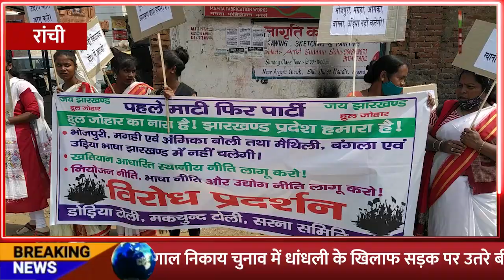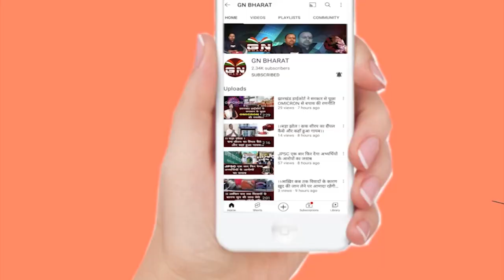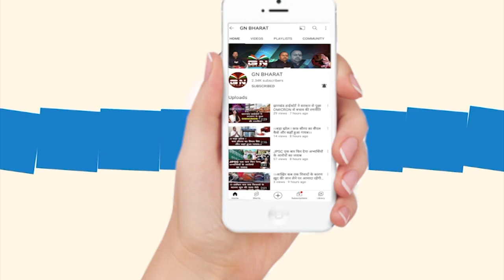बिहारियों को दौड़ा कर मारेंगे : कुंद्रेशी मुंडा || Bihariyo ko daura ke marenge : Kundreshi Munda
बिहारियों को दौड़ा कर मारेंगे : कुंद्रेशी मुंडा || Bihariyo ko daura ke marenge : KundreshiMunda || RanchiNews Aadivasi news